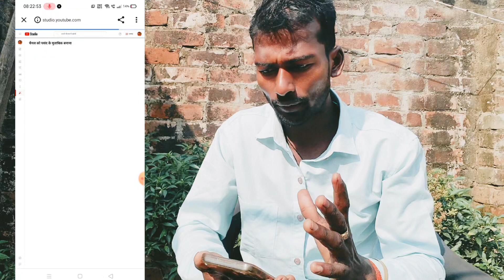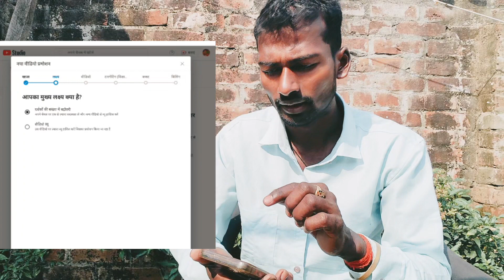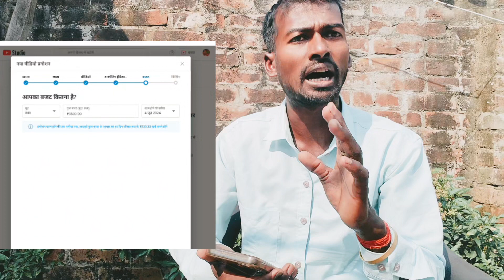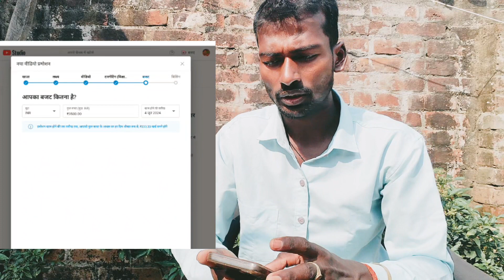Channel ko parmot Keise kare|🤩अब ख़ुद से करो चैनल प्रमोट 📈| YouTube Views Kaise Badhaye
🤩अब ख़ुद से करो चैनल प्रमोट 📈| YouTube Views Kaise Badhaye: Proven Tips aur Tricks [2024 Guide]"

Angadverma Bahraich Uttar Pradesh India se